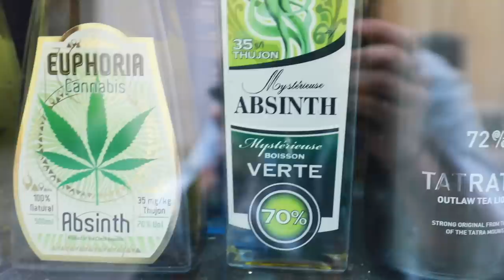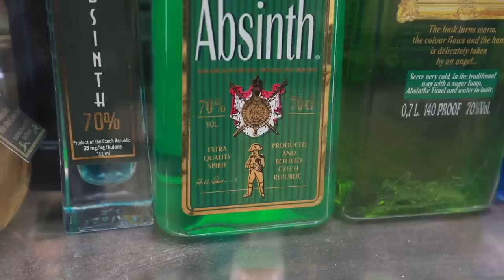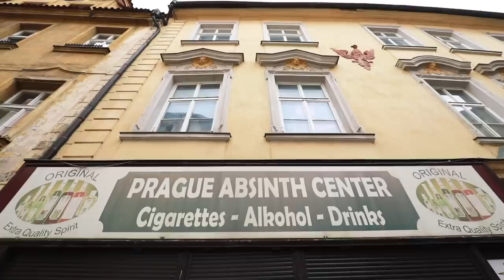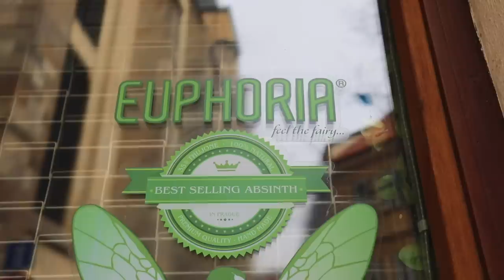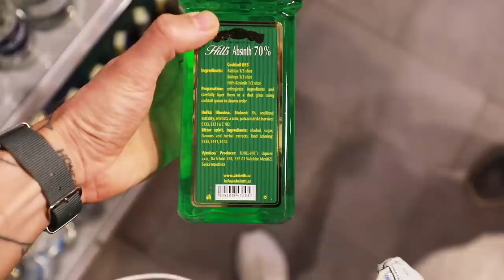The Truth about ABSINTHE: Just a $$ TRICK on Tourists?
0:00 Absinthe Everywhere
0:18 The Problem With Absinthe
1:12 Hallucinations?
1:29 Illegal?
1:46 Cheap?
2:30 Just A Marketing Tool
3:57 Absinthe Breakdown With an Expert
5:07 Shopping for the REAL Absinthe
7:54 Secret Final Tip
9:00 Czech Word